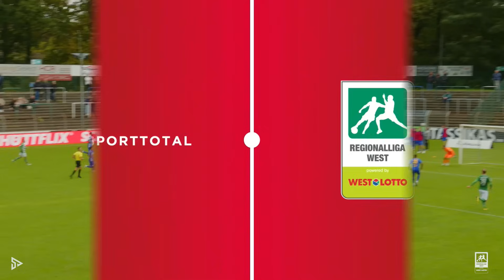Düren siegt auch nach Trainerabschied | FC Gütersloh - 1. FC Düren | Regionalliga West 2023/24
FC Gütersloh - 1. FC Düren, 11. Spieltag Regionalliga West 2023/24

Am 11. Spieltag der Regionalliga West in der Saison 2023/24 tritt der 1. FC Düren gegen den FC Gütersloh an. Dies ist das erste Spiel nach dem Abschied von Trainer Boris Schommers, und das Team wird von den Interimstrainern Carsten Wissing und Martin Grund betreut.

Der FC Gütersloh musste in der letzten Partie eine 0:2-Niederlage gegen den 1. FC Bocholt hinnehmen. Zuvor brachte Rot-Weiß Oberhausen dem 1. FC Düren die zweite Niederlage in dieser Saison bei. FC Gütersloh befindet sich derzeit auf dem zehnten Platz in der Tabelle und hat noch Potenzial nach oben, mit vier Siegen, zwei Unentschieden und vier Niederlagen in den bisherigen Spielen.

Der 1. FC Düren steht hervorragend da, mit bereits 20 Punkten nach zehn Spielen und einem zweiten Platz in der Tabelle. Die Stärke des 1. FC Düren zeigt sich in der Offensivabteilung, wo sie insgesamt 20 Tore erzielt haben. Das Team aus Düren reist mit einer positiven Bilanz von zwölf Punkten aus den letzten fünf Spielen an. Wer wird am heutigen Spieltag als Sieger hervorgehen?

Tore:
0:1 Schlößer (FCD)
1:1 P. Twardzik (FCG)
1:2 Goden (FCD)
1:3 Harnafi (FCD)

Aufstellungen:

FC Gütersloh
Peters - Schauerte, Obst, Beuckmann, Widdecke - P. Twardzik, Dantas, Esko, Lohmar, Rolf - Buckmaier
Trainer: Julian Hesse

1. FC Düren
Theißen - Egouli, Weber, Lela - Brock, Kühnel, Matuschyk, Winke, Bakhat - Schlößer, Goden
Trainer: Carsten Wissing und Martin Grund

Schiedsrichter: Kristijan Rajkovski
Zuschauer:  1.387

Kommentator: Hendrik Scheler

Lust auf noch mehr Regionalliga West auf SPORTTOTAL?
Ab der Saison 2023/24 laufen alle Spiele, alle Tore exklusiv auf SPORTTOTAL. Wir sind das neue Wohnzimmer des Westens, also nimm Platz und mach es dir gemütlich. Neben Livespielen, VODs und Highlights findest du bei uns auch viele tolle Formate rund um die Regionalliga West.

Du kriegst nicht genug von uns? Alle weiteren Highlights zu Spielen der Regionalligen und den Pokalwettbewerben findet ihr